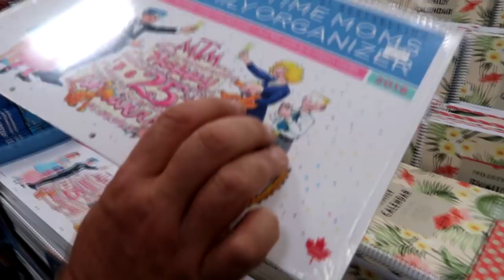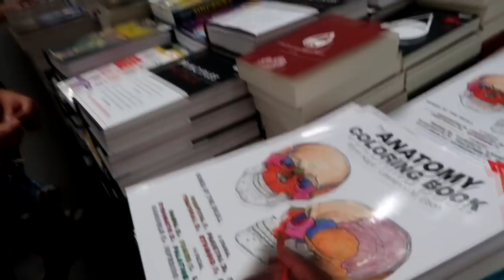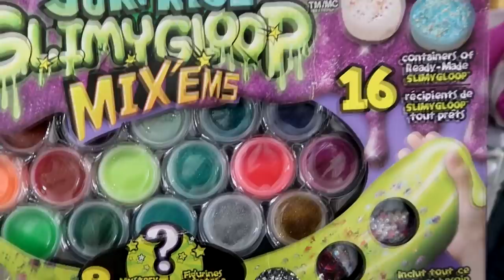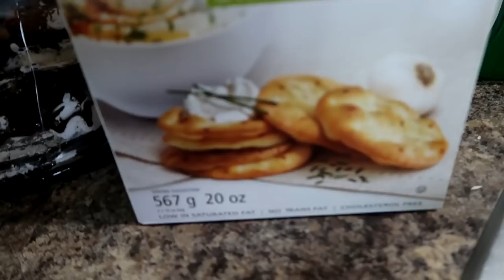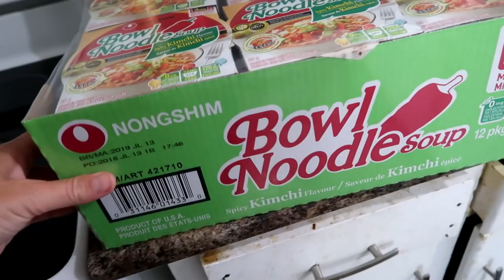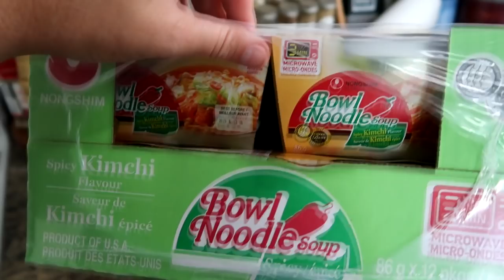FINALLY JUMPING WITH CONFIDENCE Day 234 (08/25/18)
FINALLY JUMPING WITH CONFIDENCE

Music: 12:06 Sleeping In My Head (Manta Circle Remix) - Siine
14:56 Stormy Weather (Manta Circle Remix) - Daniel Gunnarsson
17:54 Hey You - Lvly

DaybyDayVlogs
110 North Front Street - A3,
Suite #213
Belleville, Ontario, K8P 0A6
Canada